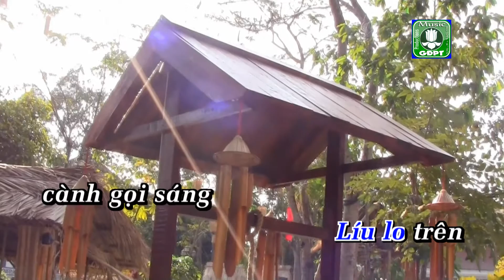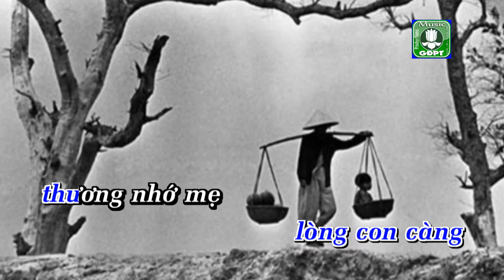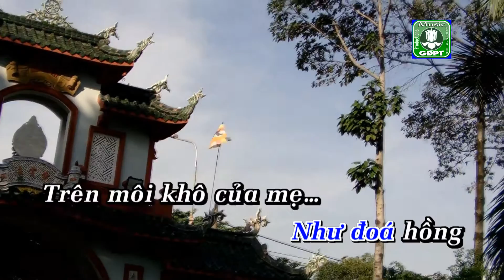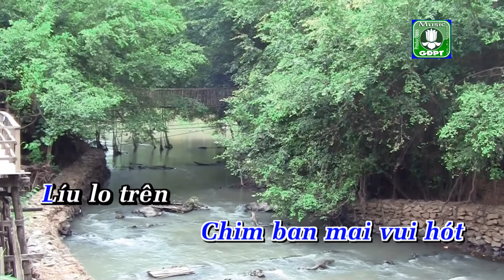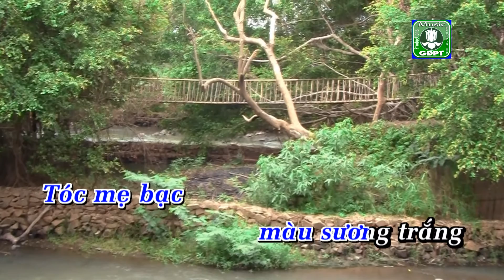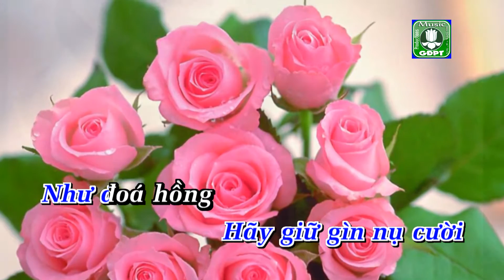Thương Mẹ DQ Karaoke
Nhạc phẩm THƯƠNG MẸ - Nhạc và Lời: Đức Quảng - Hòa âm Hoài phương - Ca sĩ Khánh Vân